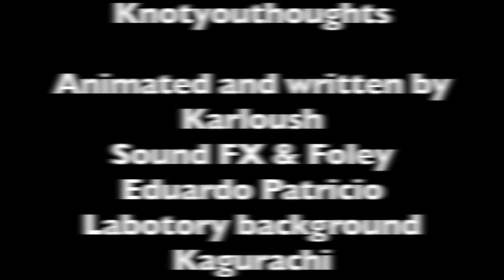overheatedlaptop Large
A short animation regarding the Knot Your Thoughts question:
How hazardous is laptop radiation?
Watch @ your own risk.